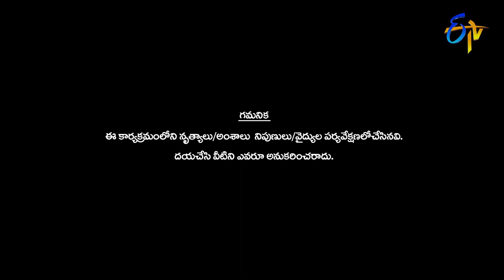Wala Wala Taxiwala | Nuvvu Ready Nenu Ready | 4th December 2020 | ETV Telugu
Main Hoon Taxiwala is an interesting game where one has to act as a taxi driver and correctly guess the words with the hints provided by their team.